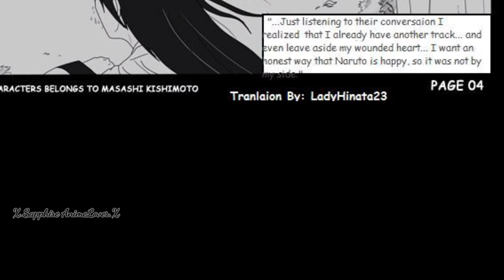Naruhina Fan Manga/My ninja way [FULL 21 minutes]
You guys have no idea how long it took me to collab and edit plus render, but I hope you enjoy. Credits to whoever drew this

Start reading it for free